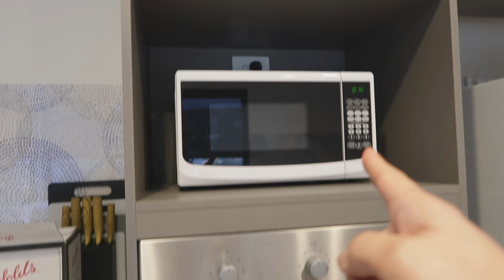ANG ASAWA MONG TAMAD MALIGO | MINI BAKASYON MUNA TAYO! | jenvlogs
MINI BAKASYON MUNA TAYO!

Hello Bubbanators!
It's another day, another dollar, another vlog!

My name is Jen an Ilongga from Iloilo, based in Perth Australia
I share my daily activities, experiences, my life here in Perth Australia.
My videos are mainly for fun and positivities!

Da Rammies on Facebook
Da Rammies on Instagram

❤️ Jen